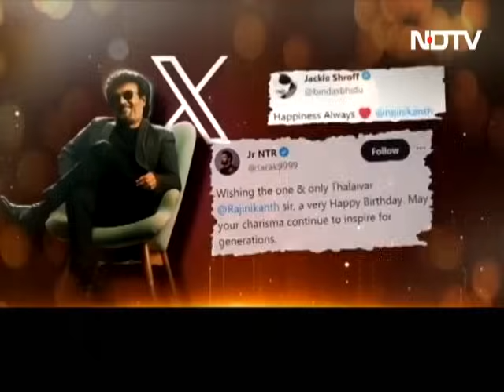Should Celebrities be held accountable for products they endorse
Sanjay K Chadha explaining as to how the Celebrities be held accountable for products they endorse under the new the New Consumer Protection Act 2019 is applicable from 20/7/2020.
The earlier Act of 1986 is now repealed after 34 years. On the background of major changes like E-commerce, Global Supply Chains, new services etc have given new options and opportunities to the consumers and this new law was the need of the hour. The program was live on live show on NDTV on 12/12/2023.